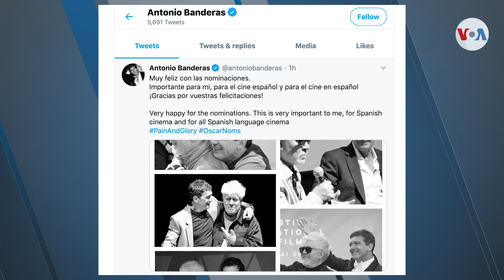Nominaciones premios Oscar 2020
Esta mañana se anunciaron las nominaciones para la entrega 92 de los premios Oscar. Entre las nominaciones, algunas sorpresas y algunos candidatos ignorados.Verónica Villafañe informa desde Los Angeles.
Publicado originalmente